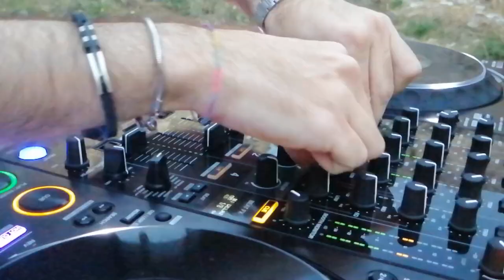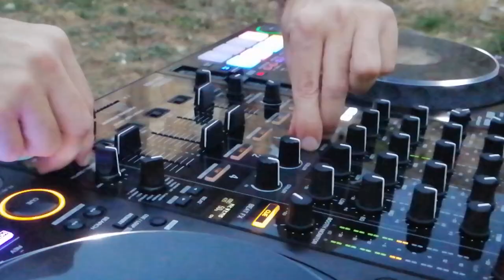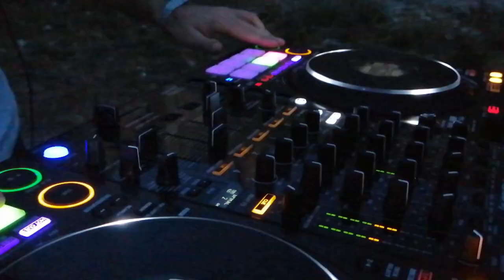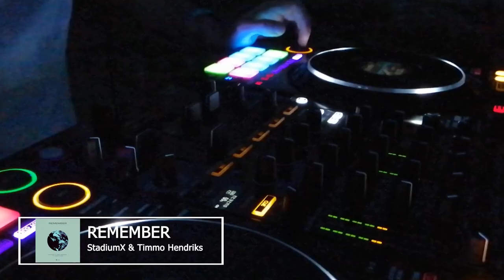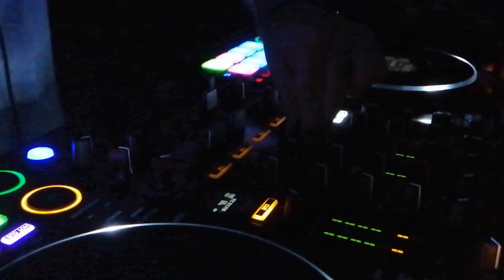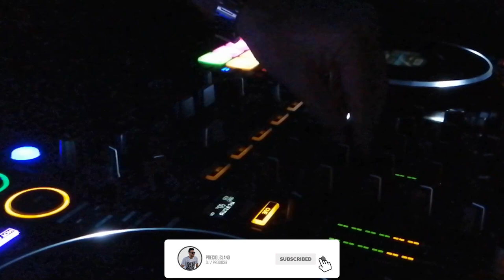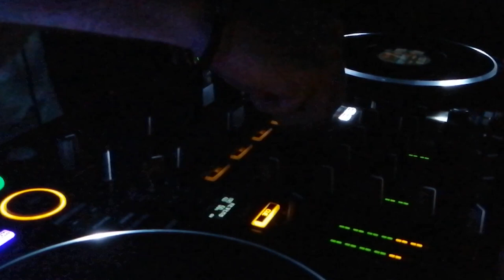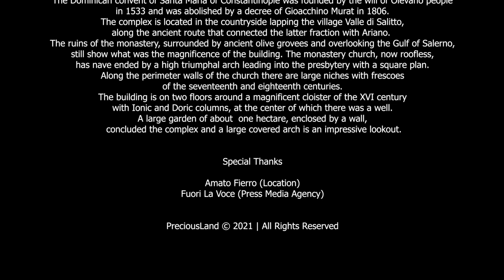PreciousLand "Cyclope" 100K Streams Thanksgiving live @ Convent of St.Maria of Costantinople, Italy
The Dominican convent of Santa Maria of Constantinople was founded by the will of Olevano people in 1533 and was abolished by a decree of Gioacchino Murat in 1806. The complex is located in the countryside lapping the village Valle di Salitto, along the ancient route that connected the latter fraction with Ariano. The ruins of the monastery, surrounded by ancient olive grovees and overlooking the Gulf of Salerno, still show what was the magnificence of the building. The monastery church, now roofless, has nave ended by a high triumphal arch leading into the presbytery with a square plan. Along the perimeter walls of the church there are large niches with frescoes of the seventeenth and eighteenth centuries. The building is on two floors around a magnificent cloister of the XVI century with Ionic and Doric columns, at the center of which there was a well. A large garden of about one hectare, enclosed by a wall, concluded the complex and a large covered arch is an impressive lookout.

Special thanks
Amato Fierro (Location)

Tracklist:
00:00 PreciousLand - Cyclope (Intro)
01:25 PreciousLand - Cyclope (Lunko Remix)
02:42 Andrew & Lucian vs. Fatboy Slim - Wicca x Eat Sleep Rave Repeat (PreciousLand Mashup)
05:10 Justin Prime, Onderkoffer - WTF?
05:44 Soroush Yarahmadi - Rave Light
07:51 Abel & Aaron - Deep Breathe
08:51 Choujaa - I Can't Forget You
10:22 Sagan - Feel Alive
12:32 Robbie Mendez vs. Alesso - Bring It Back To Me x Heroes (PreciosuLand Mashup)
14:52 Alan Walker, Imanbek - Sweet Dreams (DES3TT Remix)
17:10 Dimitri Vangelis & Wyman - Safe
19:03 Martin Garrix, U2, The Edge - We Are The People
20:51 ARTY - Live For
22:29 Waxel, MrWhite, Sonny Costa - Standing With You
24:02 Avigate - Don't Sleep
26:03 Julian Jordan - Big Bad Bass
27:48 Niiko x Swae - Eeny Meeny
29:19 Sick Individuals - Flame
30:35 StadiumX & Timmo Hendriks - Remember
32:21 Timmo Hendriks - Follow You
34:25 Dimitri Vangelis & Wyman - My Feelings
36:19 David Guetta vs. Coldplay - Love Tonight x Fix You (PreciousLand Mashup)
38:54 PreciousLand - Cyclope (Outro Credits)